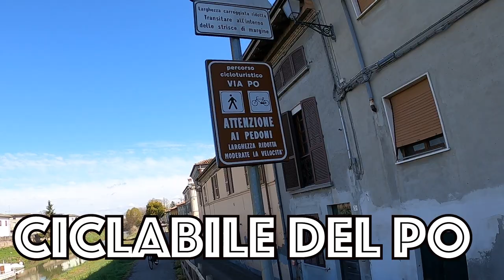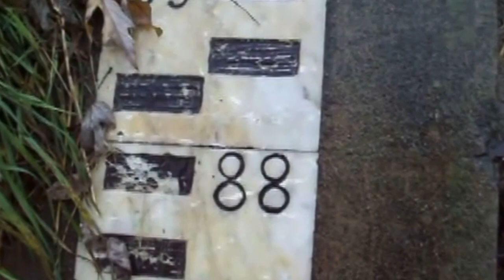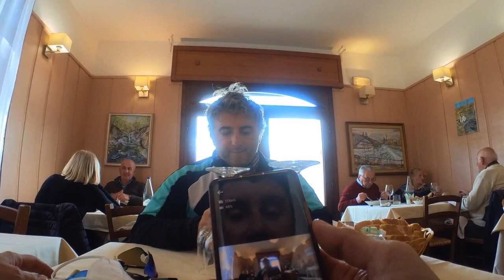CICLABILE DEL PO "Piacenza -Cremona"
IL NOSTRO BLOG: GIROLAVITA80.BLOGSPOT.COM
La mia attrezzatura :
batteria per luce pezel
luce frontale pezel
fornello da campeggio
wirless go microfono
garmin edge 830
iphone 13 mini iphone 13 mini
Orologio Garmin fenix 3
navigatore garmin etrex 20
gopro hero 8
cavalletto manfrotto
treppiede gopro
Attacco per bicicletta ishoxs
Luce anteriore mtb da 1800 lumen fenix bc30